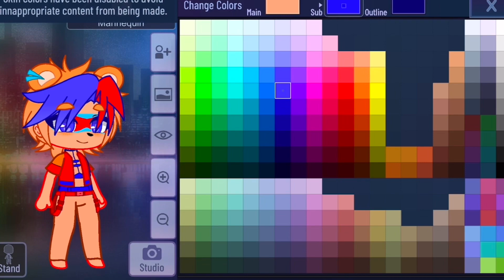remanking characters i didn’t like the designs of